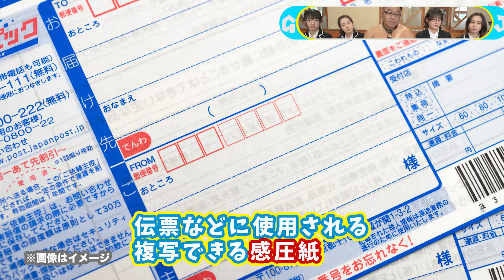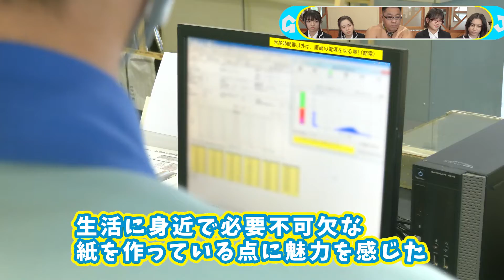みつけて ＧＯＯＤ ＪＯＢ！！～season３～ 第５話 日本製紙（株） 勿来工場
いわき市商業労政課が手掛ける、チョットだけ面白く、そしていたって真面目に、高校生の目線で、いわき市で働く魅力や市内事業所を紹介する就職活動応援番組「みつけてGOOD JOB!!」、season３は14社の企業をご紹介いたします。
第５話は、「日本製紙（株）　勿来工場」さんにお伺いしました。
高校生の皆さん！みつけて～グッジョブ👍